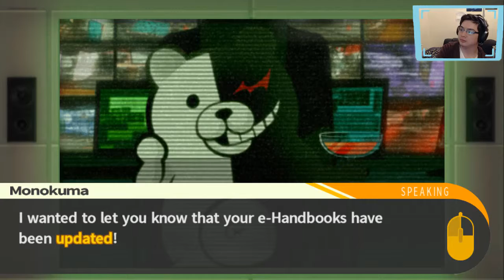Milk Tea or Death - Danganronpa: Trigger Happy Havoc - Ep 15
Celeste finds her not so little piggy and makes him squeal. She has only 1 demand: Milk Tea. That and her other demands.

Also some walking and talking, you know, just normal Danganronpa death game things.

Honestly, I've never had milk tea. Closest is bubble tea. At some point I've probably had some bubble tea with milk in it.

As of the time of posting, currently playing through the rest of the Danganronpa series.